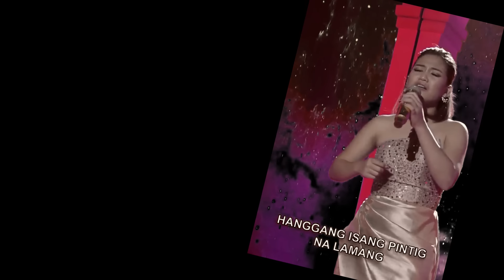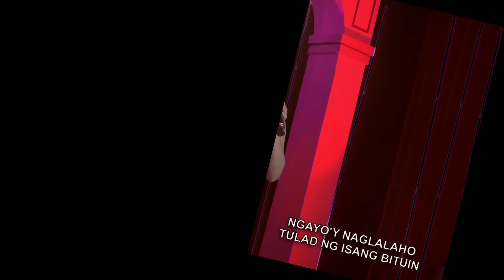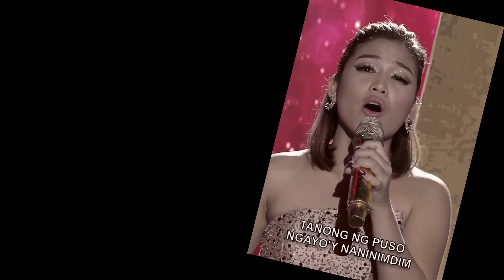Lyka Estrella - Hanggang Kailan Kita Mamahalin - Tawag ng Tanghalan - Semifinals - May 3, 2023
Best Audio -
Lyka Estrella - Hanggang Kailan Kita Mamahalin - Tawag ng Tanghalan - Semifinals - It's Showtime - ABS-CBN - May 3, 2023